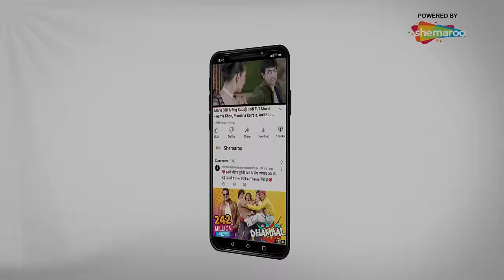तुम मुसीबत नहीं, खुदा की बरकत हो - Emotional Scene - Heyy Babyy - Akshay, Fardeen, Riteish - Part 3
Arush Mehra lives a fairly wealthy lifestyle in Sydney, Australia with roommates Tanmay Joglekar and Ali Haider. Arush works for a popular dance club, while Tanmay entertains children as 'Eddy Teddy', and Ali takes care of their apartment. He mostly watches cricket on the television and places bets on it. All three are womanizers and usually end up sleeping with different women. One day, they find a baby girl outside their door with a note instructing them to take care of her, since one of them is her father. The three men go to all the women they dated and slept with, but none claim the baby as theirs.

The men try to take care of the baby, but she becomes a huge pain. So, they drop her off at a house near a church. Then, they set off for a Christmas party. They are all thinking of the girl. A big rainstorm occurs, and the baby develops pneumonia after being left in the rain. The three men rush the baby to the hospital, realizing how much they love her, and regret their decisions. She recovers, and the three become changed men. They love her, pamper her, grow an attachment towards her and even apologize to all women they used. They name her Angel due to the miracle that she survived. One morning, a woman named Isha Sahni comes to take Angel back, claiming the baby to be her daughter. The guys are shocked as Arush tells them about his past.

Written by
Story:Sajid Khan
Dialogues: Milap Milan Zaveri
Screenplay by Sajid Khan, Milap Milan Zaveri, Renuka Kunzru
Starring - Akshay Kumar, Fardeen Khan, Riteish Deshmukh, Vidya Balan, Boman Irani, Juanna Sanghvi
Narrated by Akshay Kumar
Cinematography Himman Dhamija